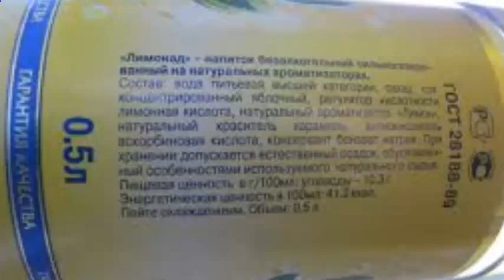Рецепты здоровья Продукты питания для сохранения здоровья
Рецепты здоровья Продукты питания для сохранения здоровья Консультации врачей В этом ролике вы увидите,Важные рецепты здоровья, необходимые продукты питания, которые помогут вам сохранить молодость.

Очень многим хочется быть молодым и красивым,  поэтому часто возникает вопрос, как сохранить молодость. Один из советов начать  с очищение организма, которое поможет улучшить здоровье. Для сохранения  молодости,  очистка организма очень важна.

Используя, секреты здоровья мы можем сохранить здоровье, которое необходимо для выполнения наших жизненных планов. Наше оздоровление надо начинать с очищения организма. Вы заметите улучшение и поймете, что очистка организма является важным секретом здоровья.

Самое важное для человека здоровье и всегда интересно узнать рецепты здоровья, продукты питания для сохранения здоровья.